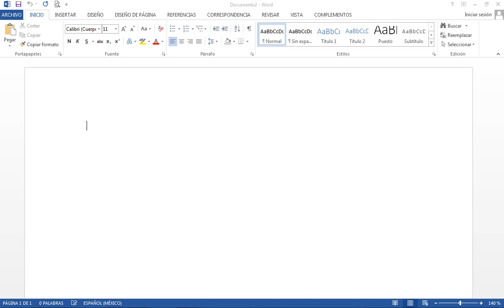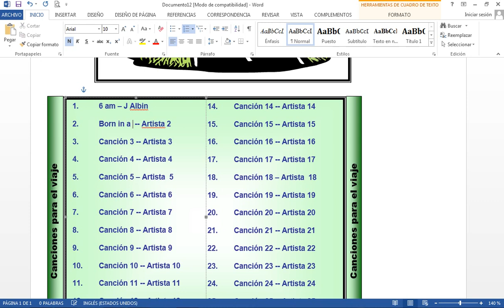Como hacer una portada y contraportada de disco en word